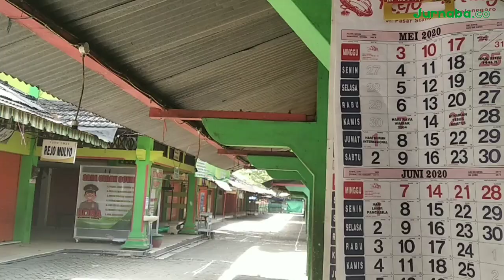Pasar Kota Bojonegoro Ditutup, Begini Kondisinya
Pasar Kota Bojonegoro ditutup sementara oleh Pemkab. Hal ini dilakukan menyusul banyaknya hasil reaktif dari para pedagang pasar ketika Pemkab melakukan rapid test. Setidaknya 80 orang ditenggarai berststus reaktif saat diperiksa.

Seperti apa kondisi pasar saat ditutup selama 2 hari ini?